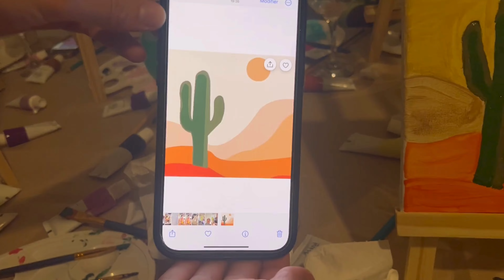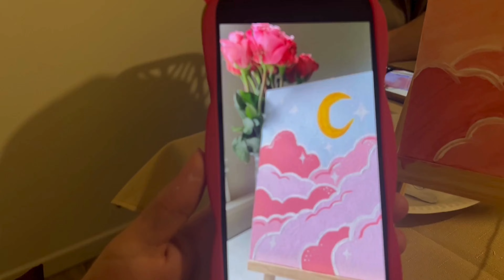Vlog Marseille, anniversaire surprise, retrouvailles entre copines 🇲🇦 🇩🇿 🇹🇳 🫶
جيو تكتشفو معي مدينة مرسيليا، مدينة جد شعبية 🫶